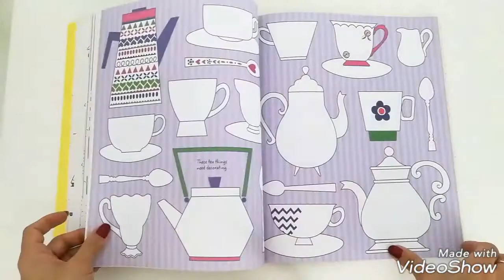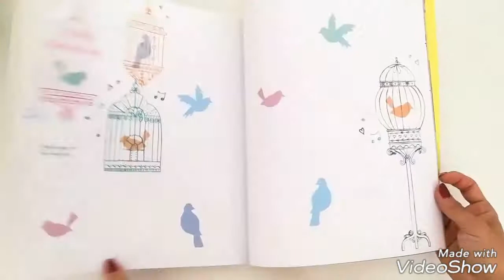The brilliant big book of drawing, doodling and colouring - Usborne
A super-size drawing, doodling and colouring book packed with original and creative ideas. Children can colour turtles as they swim through the sea, draw scary monsters marching across the page or design a city full of trees, and buildings with clouds overhead. A bumper book that will keep children entertained for hours and makes a substantial gift.